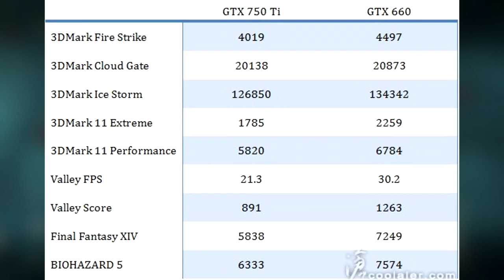NVIDIA Maxwell GTX 750 Ti Slower than GTX 660?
IT'S $150 AND FOR THE LOVE OF GOD READ MY COMMENTS BEFORE WATCHING THIS VIDEO!

What's more interesting is the site pricing the 750 Ti has since taken down that link.

Leaked benchmarks have come around showing that NVIDIA's first Maxwell card, GTX 750 Ti will be 15% slower than the Kepler GTX 660. If this is true, then that is quite strange as they plan on releasing the card at the same price as the 660.